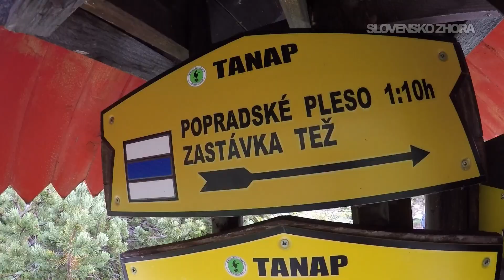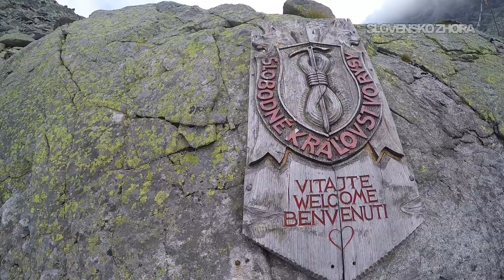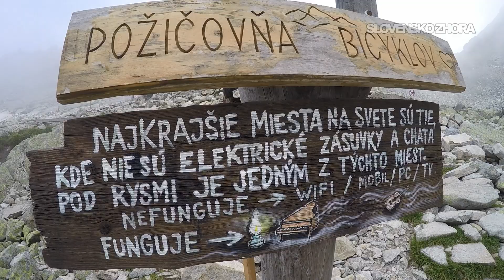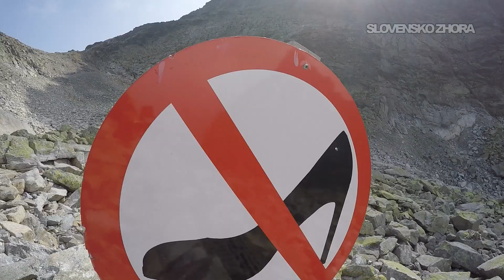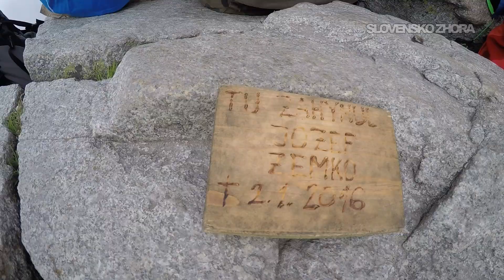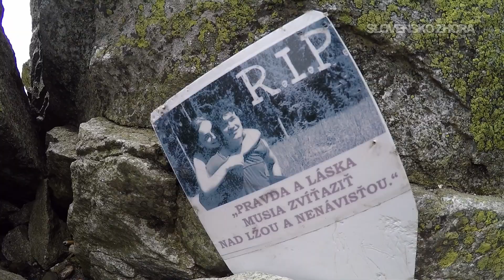Výstup na Rysy zo Štrbského Plesa - trasa